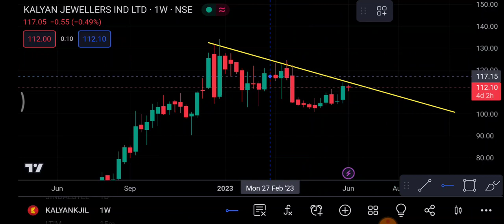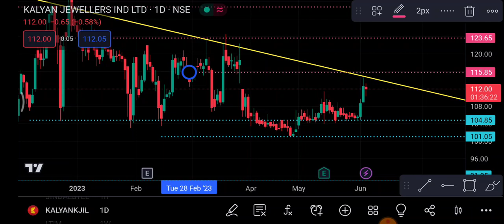Kalyan Jewellers 6 June | Kalyan jewellers Share latest news| Kalyan jewellers Share news Today